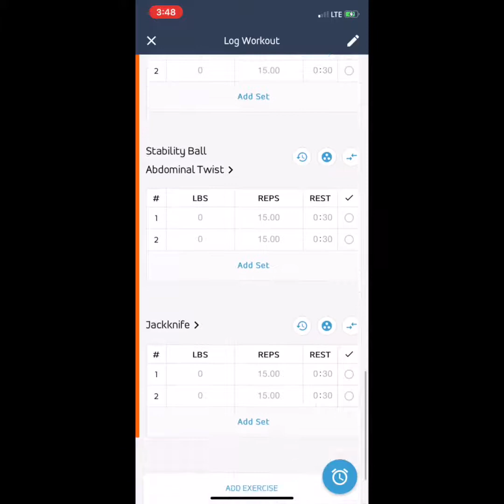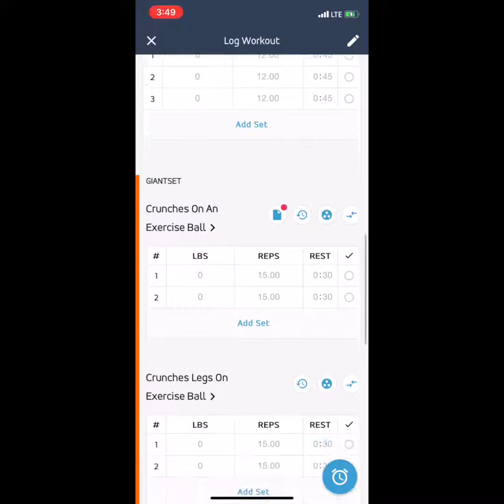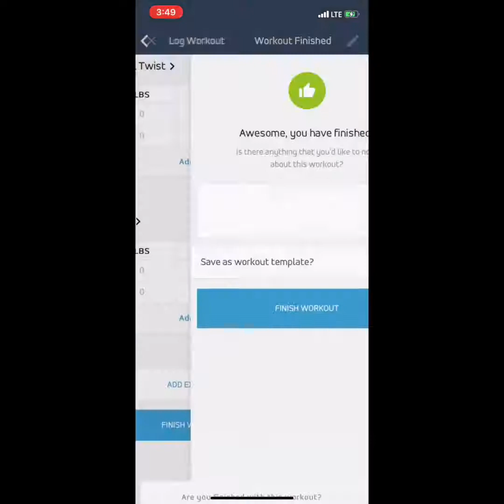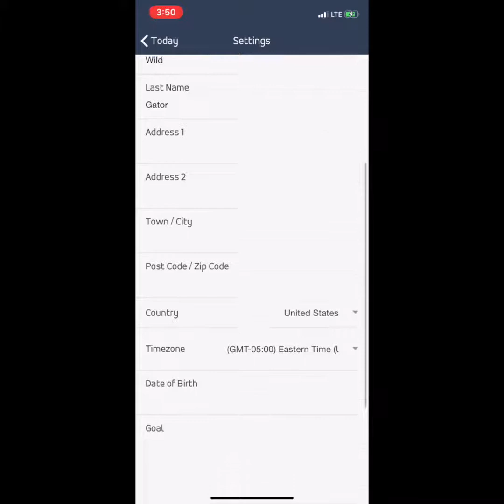SWET Virtual Training Experiences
This is a short video previewing the SWET Fitness Virtual Training App.